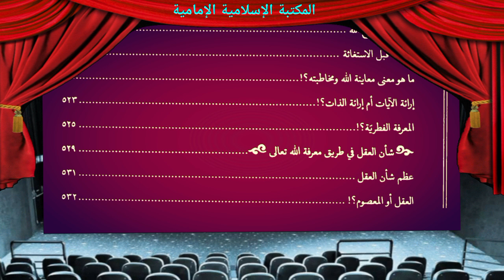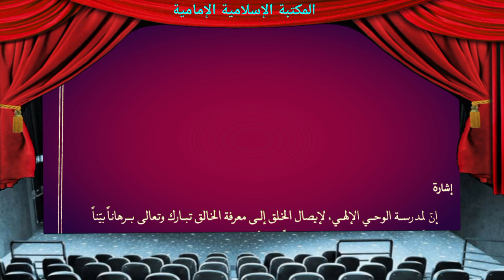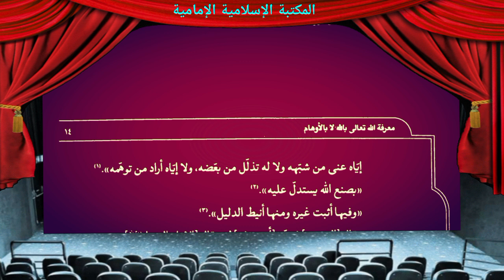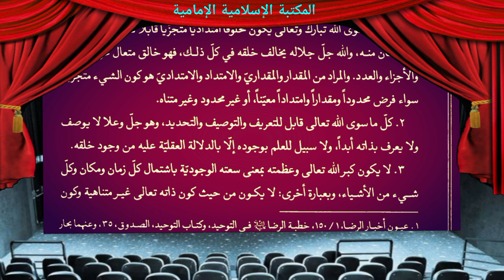📒معرفة الله تعالى بالله لا بالأوهام الفلسفية والعرفانية - الشيخ حسن الميلاني.pdf⇩🏷️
للتنزيل 💾 صيغة pdf

رابط موقع أرشيف

التصنيف : بحوث عقائدية